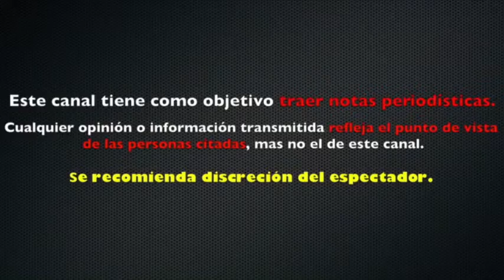INÉS GÓMEZ Y GALILEA MONTIJO PRESUMEN SU ‘HIPÓCRITA’ AMISTAD